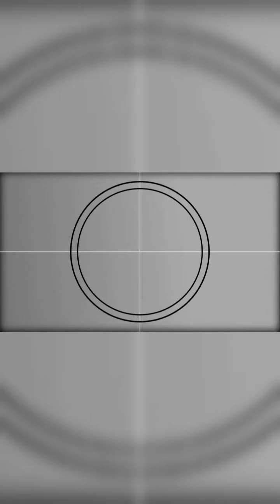Learn how to play guitar with your fingers step by step tutorial vlog#1